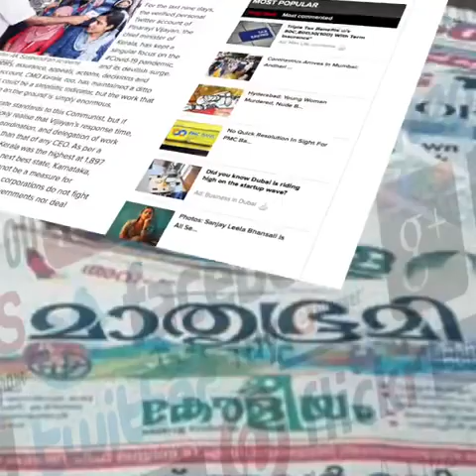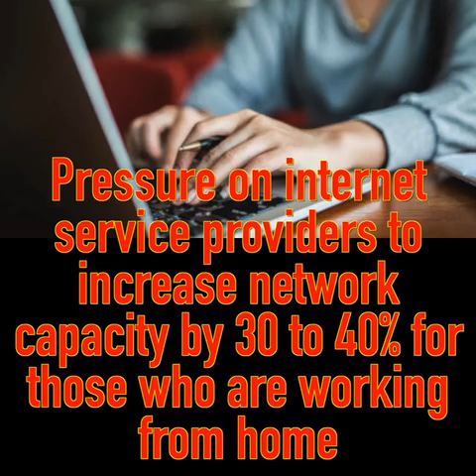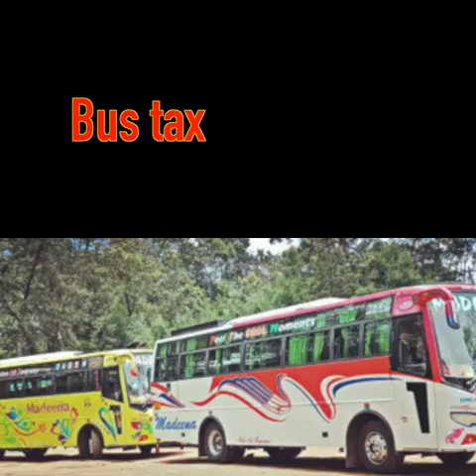Kerala leading from the front!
Kerala in the time of Corona